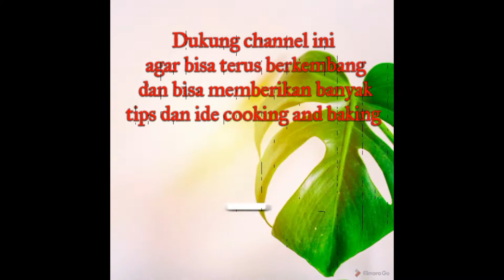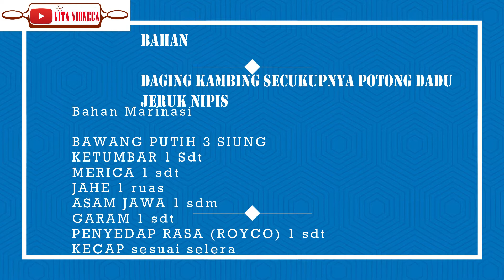REVIEW BAKARAN BATU LAVA GRILL | SATE KAMBING EMPUK ANTI BAU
Assalamualaikum teman-teman

Aktifkan juga tanda lonceng agar selalu update video video terbaru dari channel ini, klik like juga dan share agar orang-orang disekitarmu mendapatkan informasi nya.
semoga bermanfaat